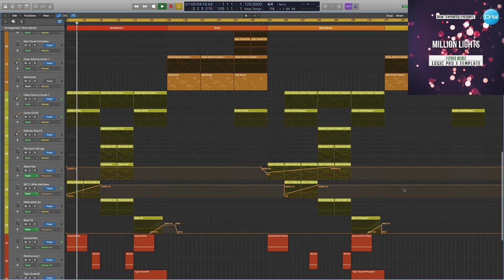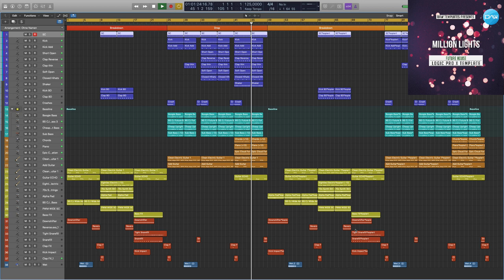Future House Logic Pro X Template Million Lights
Genre: Fututre House
BPM: 125
Produced: BY Cj Stone
DAW: Logic Pro X